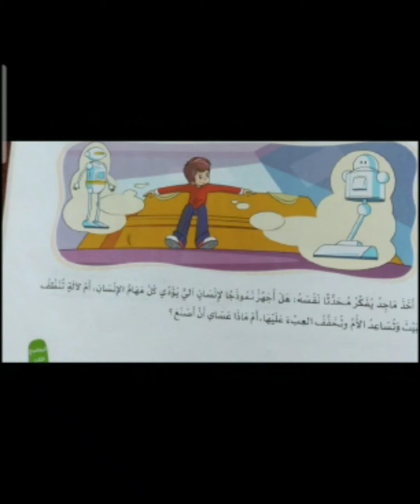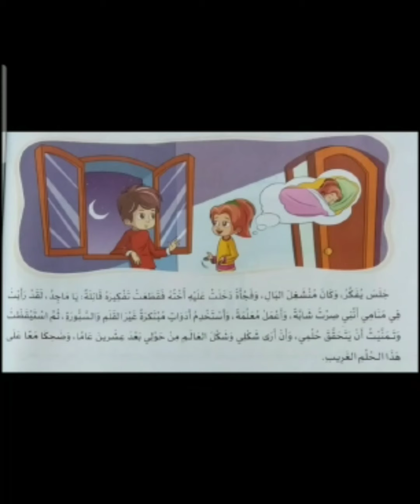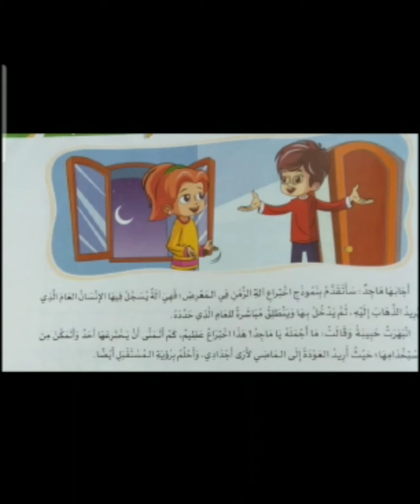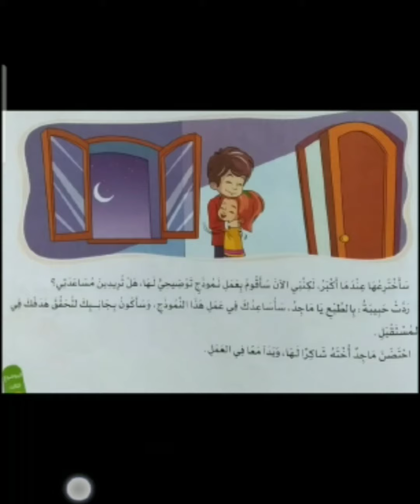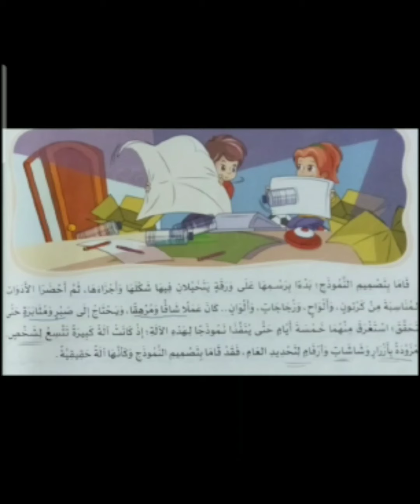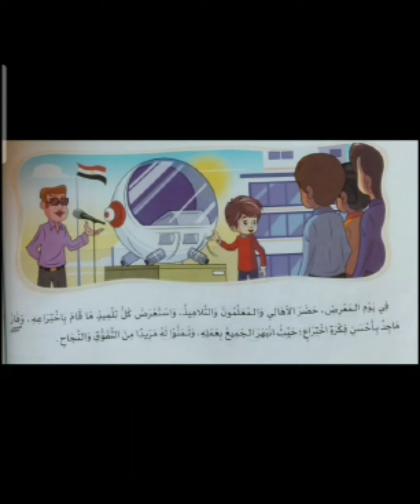اختراع عجيب - للصف الثالث الابتدائي - الفصل الدراسي الثاني